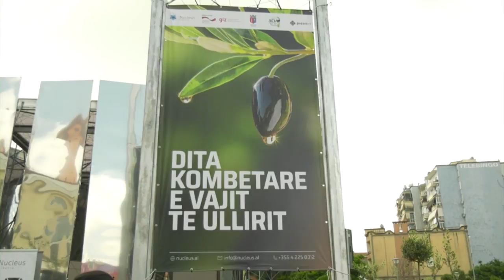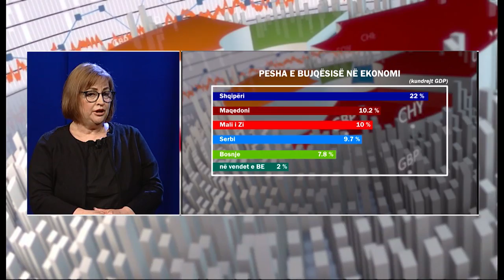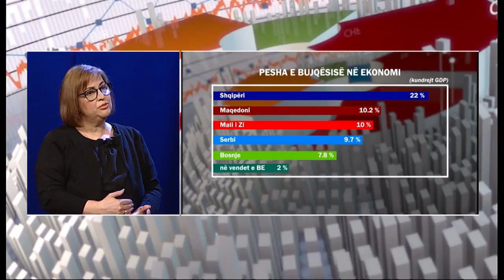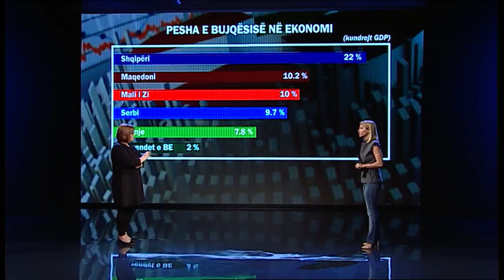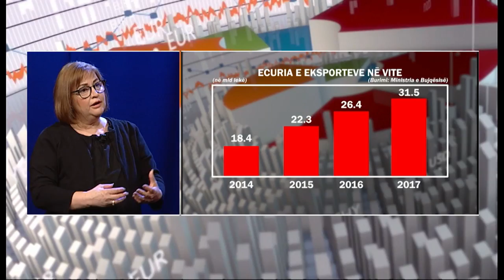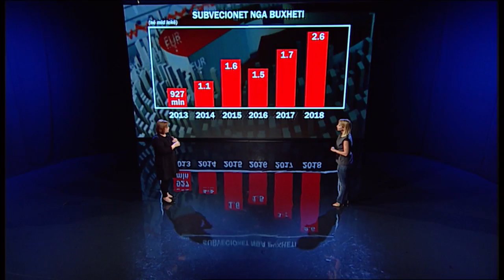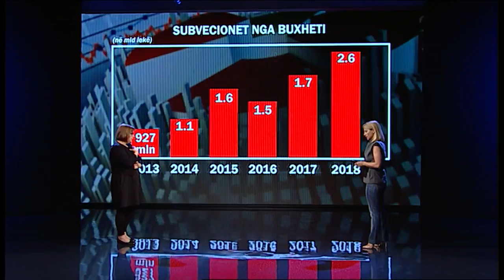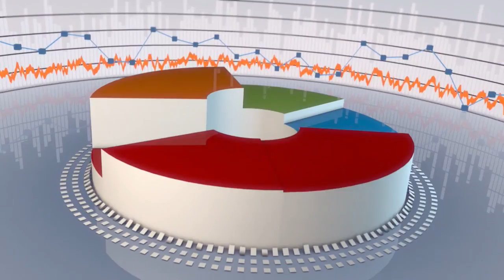Para e pasuri - "Problemet e fermereve"